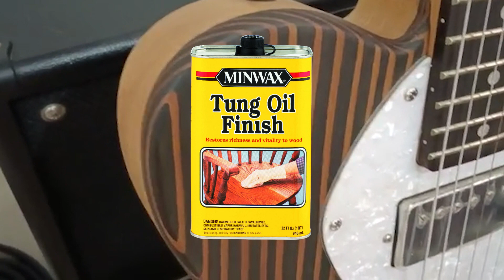Building a Semi hollow T style Guitar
Do you like TE-style guitars? Do you like hollow-body guitars? Then you will enjoy this video where we feature Billy and his Semi-hollow TE-style guitar kit.

Not only does his TE-style guitar look great, but it also sounds awesome too! What a fantastic DIY Guitar this is and the demo is a face melting solo by Billy himself. If you are looking to build a first time builder friendly kit, we have lots of TE-style kits available that you could choose from.

Rock on!
Guitar Kit World Team

You can find the step-by-step instructions on how to build your own DIY Guitar kit below.

Guitar Kit World is not in any way connected, affiliated, endorsed, sponsored, or approved by any particular guitar brand (including, but not limited to, Gibson Brands Inc., Fender Musical Instruments Corporation, Rickenbacker International Corporation, Ibanez Guitars, PRS Guitars, B.C. Rich, Dean Guitars or Karl Höfner GmbH & Co. KG.) (Brands).

The products provided by Guitar Kit World through the website (guitarkitworld.com) are provided unassembled and ‘as is’. The guitar kits offered by Guitar Kit World are not compatible with the brands above or suitable for use as parts for them.

Guitar Kit World expressly disclaims any connection or relationship with any Brands.